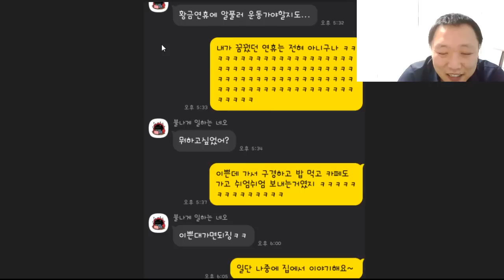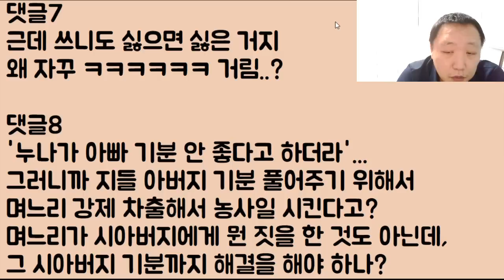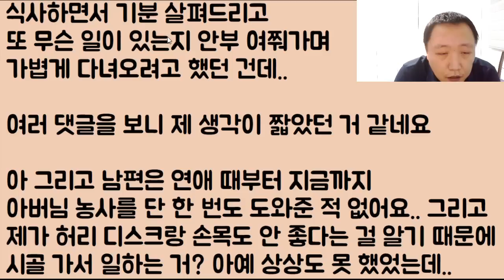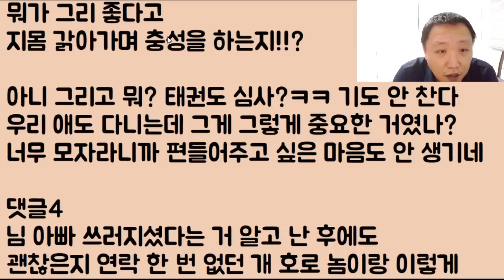[이혼 체험?ㅋㅋㅋ] 지금 시부 기분이 안 좋으니 자기랑 같이 시골에 내려가 마늘을 뽑자는 남편.. 아니 차라리 네 놈 머리털을 뽑겠다!!